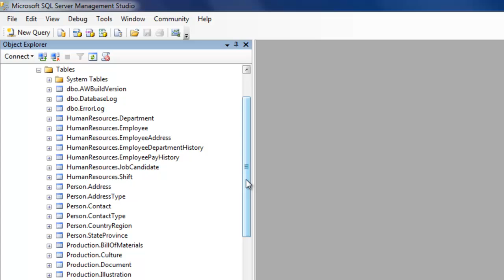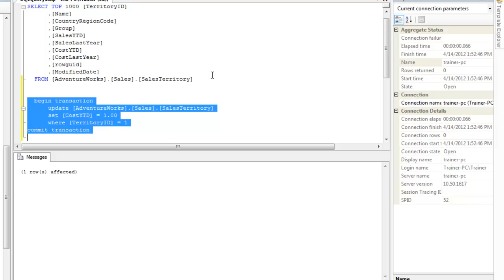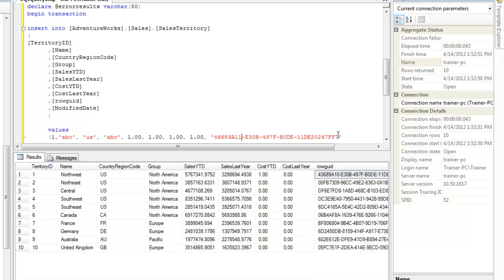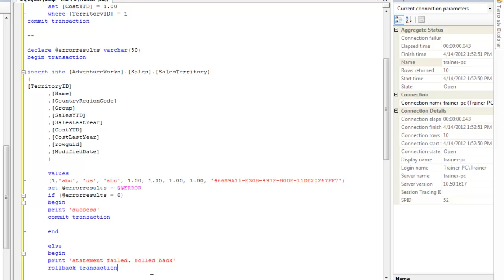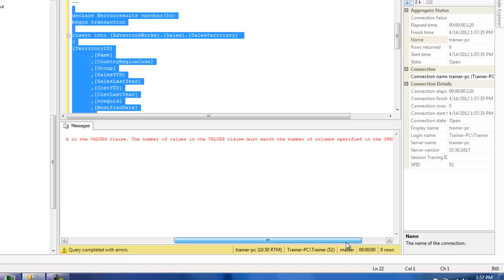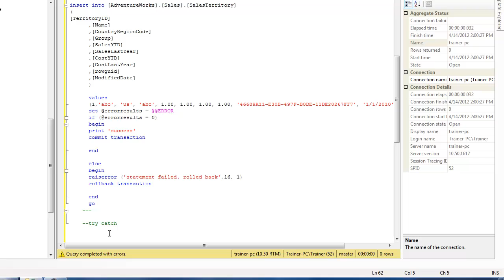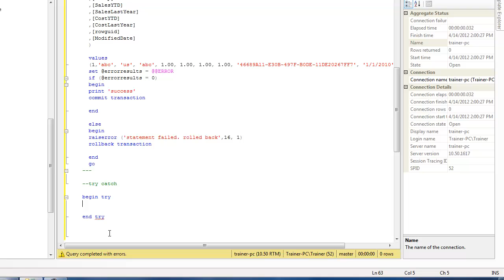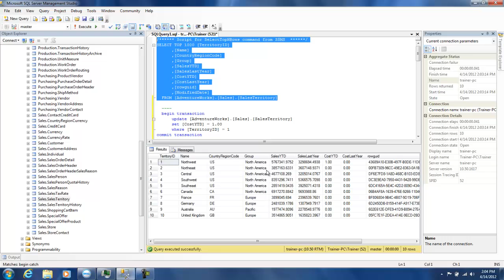SQL 2008 Series: Transaction/Error handling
This tutorial gives a brief demo on SQL transactions.
Transactions maintain ACID properties.
We also walkthrough Try-Catch, @@error statements in this demo